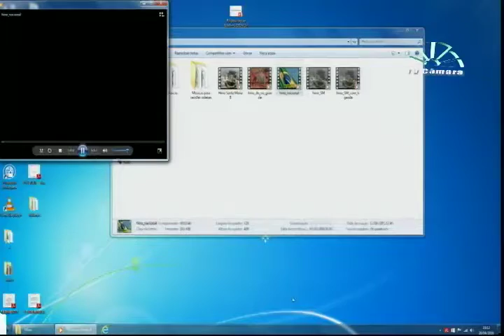Sessão Solene Comenda Irmã Felicidade e Irmã Consuelo, 28 de abril de 2016